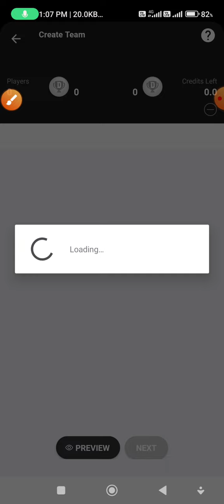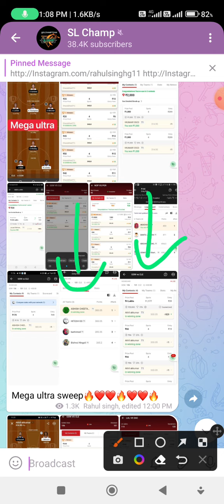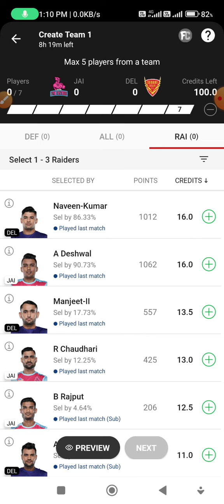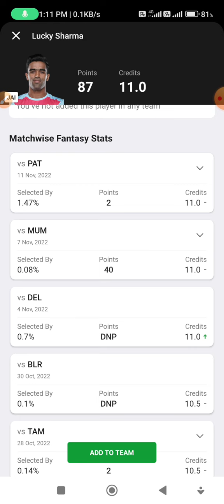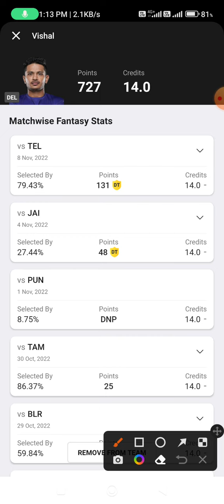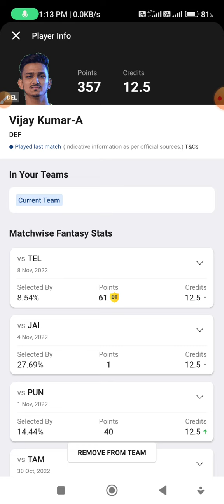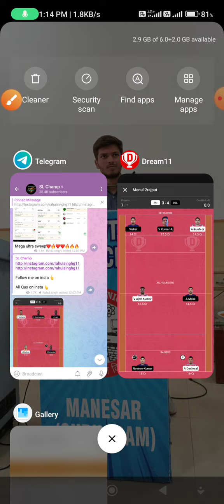JAI vs DEL Dream11 Team prediction, JAI vs DEL Kabaddi Dream11, jai vs del dream11 prediction team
2. The Prediction shown in the videos are my thoughts and thinking based on my experience and you are not force to adapt the same and you are free to predict your own

VIDEO INCLUDING 😊😊😊